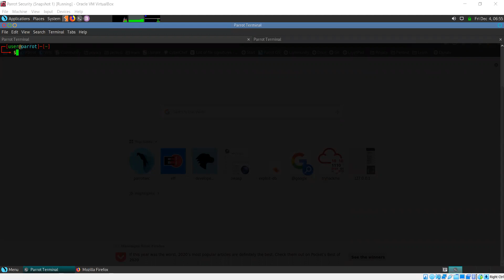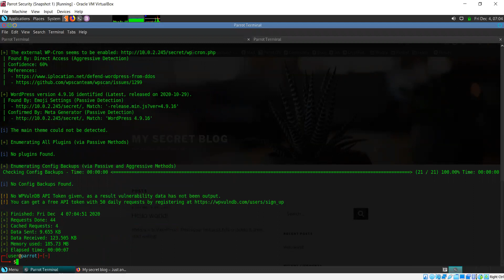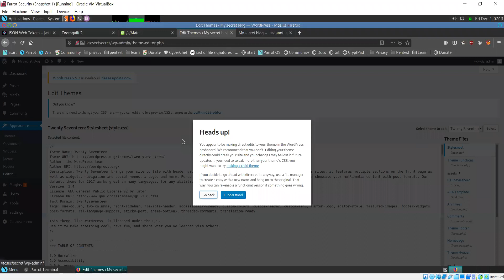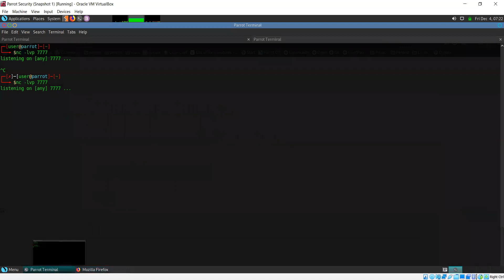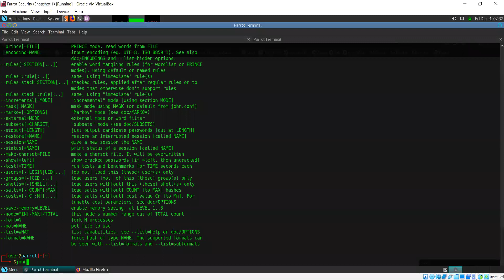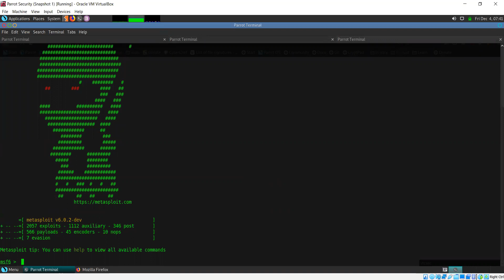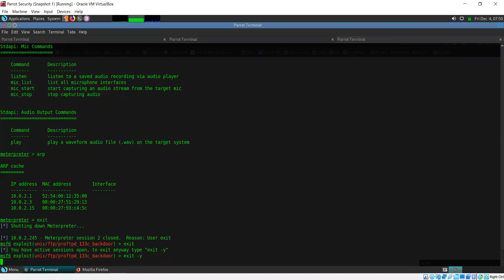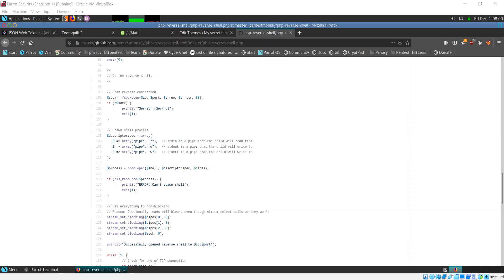BASIC PENETRATION TESTING TUTORIAL PART 2 | PENETRATION TESTING EXPLAINED | PEN TESTER